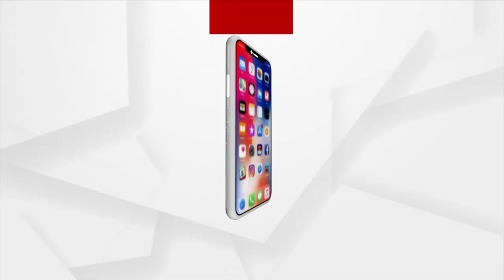ନିଆରା ରାକ୍ଷୀ ପୂର୍ଣ୍ଣିମା ।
ଆଜି ହେଉଛି ପବିତ୍ର ଗମହାପୁର୍ଣିମା। ପରିବାର ଠାରୁ ଦୂରରେ ରହିଥିବା କାର୍ଯ୍ୟରତ ପୋଲିସ ଓ ଟ୍ରାଫିକ କର୍ମଚାରୀଙ୍କ ହାତରେ ରକ୍ଷୀ ବାନ୍ଧି ମିଠା ଖୁଆଇ ପାଳନ କରିଛନ୍ତି ରକ୍ଷୀ ପୂର୍ଣ୍ଣିମା।